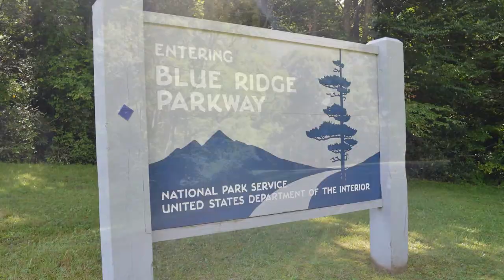Blue Ridge Parkway - Cherokee to Maggie Valley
Blue Ridge Parkway - Cherokee to Maggie Valley, North Carolina. Summer 2015